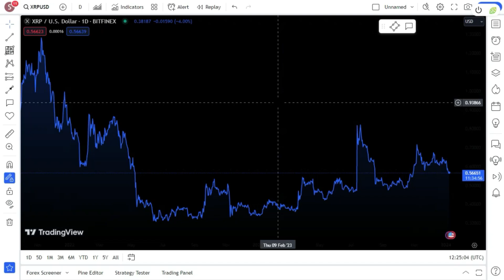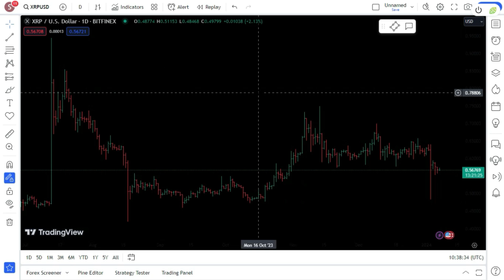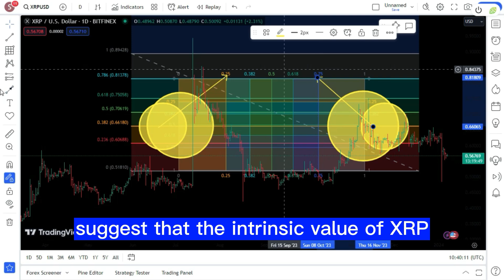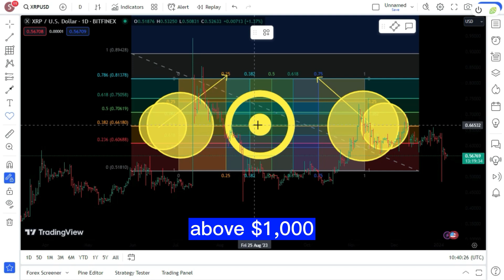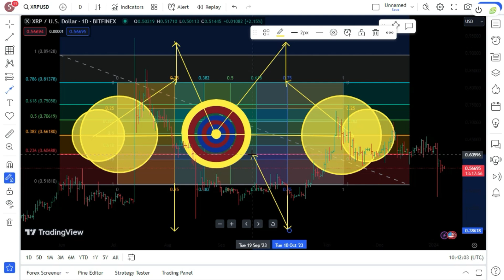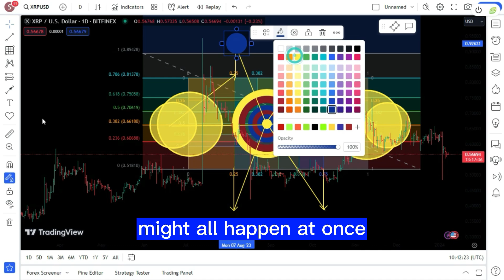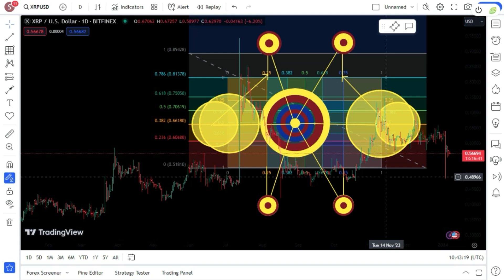Binance Suspends Withdrawals and Central bank Stunning Move! XRP Enormous NEWS TODAY'S